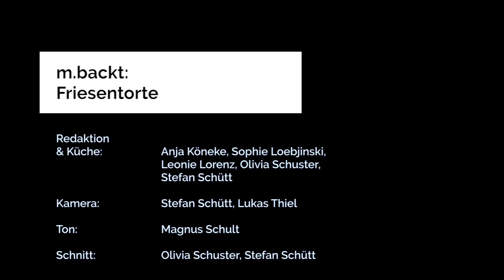m.backt: Friesentorte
Es ist vorlesungsfreie Zeit und diesmal zeigen wir euch wie man regionale Spezialitäten aus unserer Heimat zubereiten kann.

Zutaten (für theoretische 12 Stück):
400g Schlagsahne
450g Blätterteig
2 Päckchen Vanillezucker
2 Päckchen Sahnesteif
250g Pflaumenmus
etwas Mehl für die Arbeitsfläche

Intromusik:
My Trumpet and Me

Beitragsmusik:
Four Beers' Polka